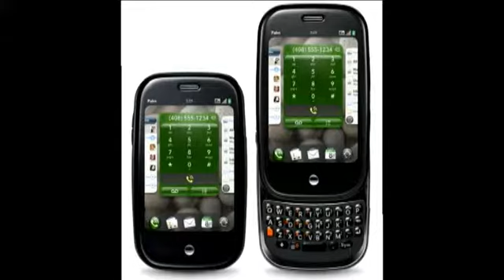TechtalkRadio 08/20/2011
In this Weeks show Slick, Justin and Andy talk  about the news from HP regarding its Mobile Phone and Tablet decision to end operations and the possibility of ending the Consumer Computer line. Why this might be a good direction. We also discuss Googles purchase of Motorola Mobility and where that could put Google.